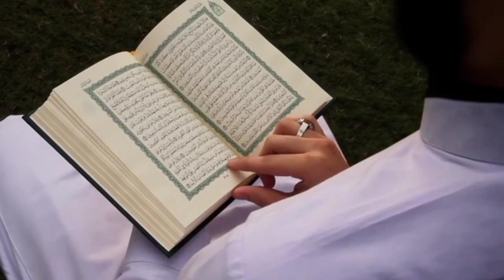Makkah Video | इस वीडियो ने सभी को रुलाया | viral video | macca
makkah viral video
macca viral video
viral video
video viral
makkah video viral
makka viral video
makkah
viral makkah video
makkah video
haram shareef viral video
viral videos
makkah live video
makkah live
saudi arab viral video
makkah emotional video
azan makkah viral
makka madina viral video
haram sharif viral video
makkah hajj video
macca live video
makkah se aai rula dene wali video